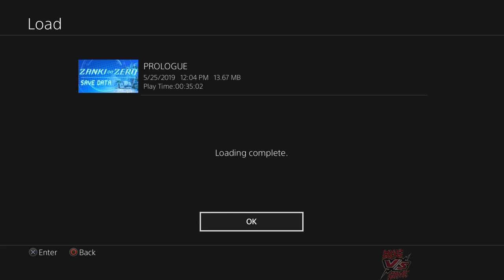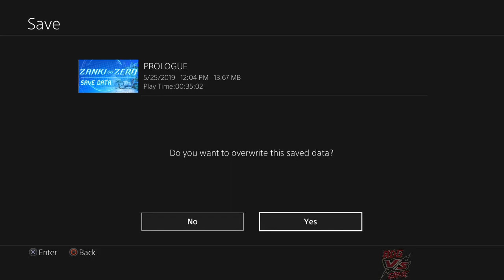{2} THE SACHIKA EVERYONE FORGOT | Zanki Zero The Last Beginning Walkthrough NA PS4 PRO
One man's quest to play and complete as many games as he possibly can. I reserve the right to do commentary or not do commentary. If I record on console directly they will probably not be commentary. I hope you all still enjoy!

*TRAILERS on this channel appear courtesy of publishers/developers ADGVsGame is a YouTube brand extension of AntDaGamer and I host my trailers here as well.